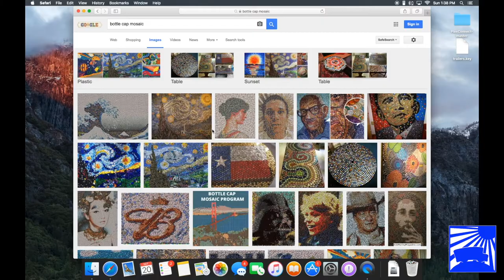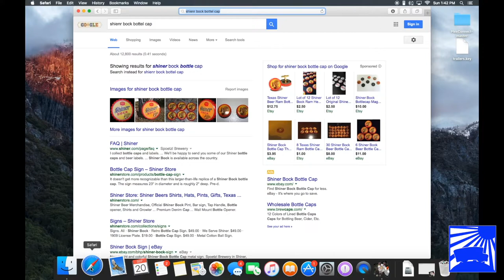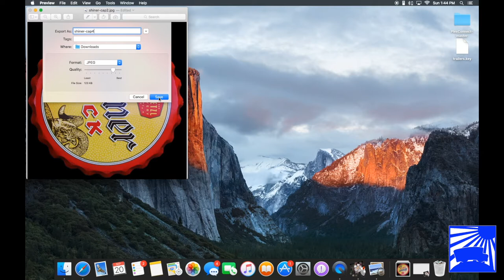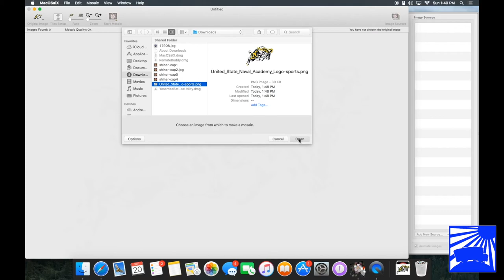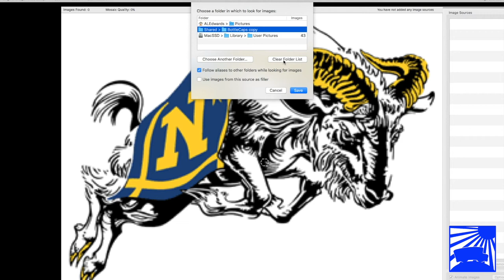Bottle Cap Mosaic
How to turn your bottle cap collection into a work of art.  MacOSaix is a program that renders mosaic out of multiple images.  I'm using it to render an image from all the bottle caps I've collected over my years of binge drinking.